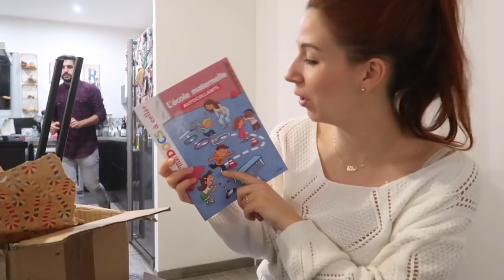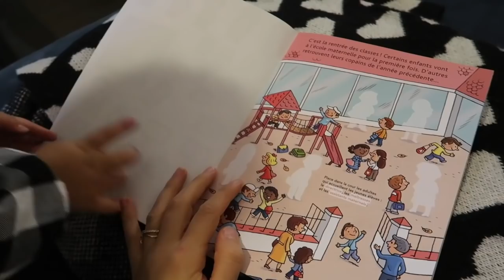ON OUVRE LE COLIS D'UNE ABONNÉE [ VLOG FAMILLE ]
Boite postale: (ceci n’est pas mon adresse personnelle)
ELYROSE
BP 19010
20700 AJACCIO CEDEX 9